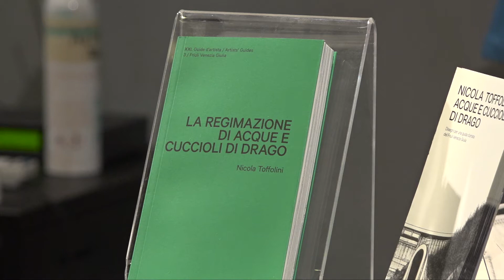[CICP] Angelo Bertani, Mauro Pascolini e Nicola Toffolini: videointerviste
Pordenone 26 marzo - 29 maggio 2022
IN MOSTRA ALLA GALLERIA SAGITTARIA PORDENONE I PAESAGGI DEL FRIULI VENEZIA GIULIA AI TEMPI DELL’ANTROPOCENE: PER LA PRIMA VOLTA IN ESPOSIZIONE I DISEGNI DELL’ARTISTA UDINESE NICOLA TOFFOLINI, ATTIVO FRA IL FRIULI E FIRENZE, AUTORE DELLE TAVOLE DELLA GUIDA D’ARTISTA DEDICATA AL FRIULI VENEZIA GIULIA, PUBBLICATA DALLE EDIZIONI CENTRO DI.